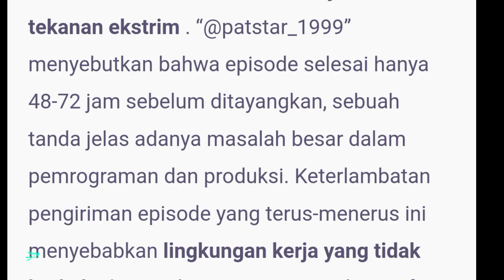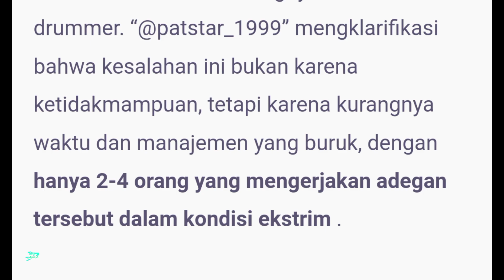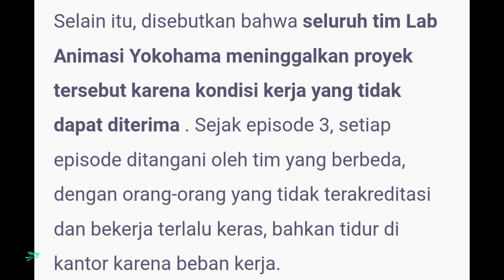Penyebab Ni anime Ga stabil Sangat kocak sekalih 🤣